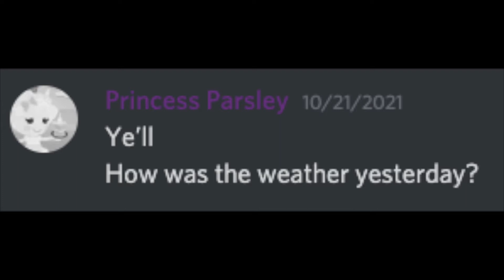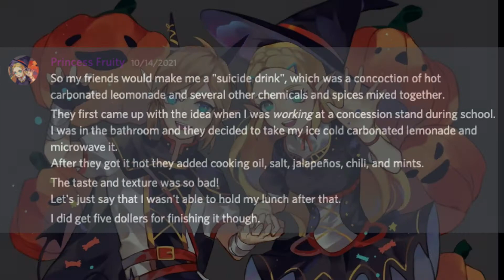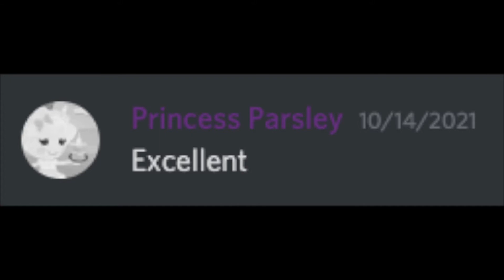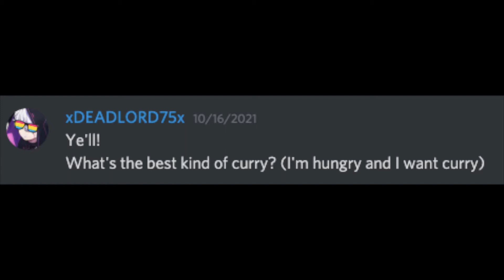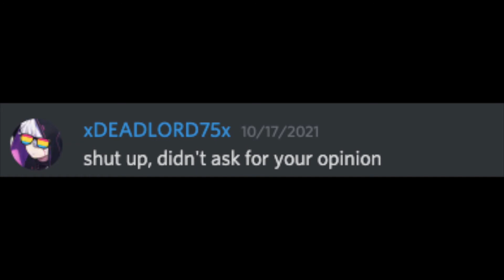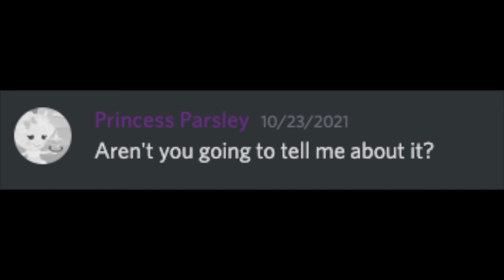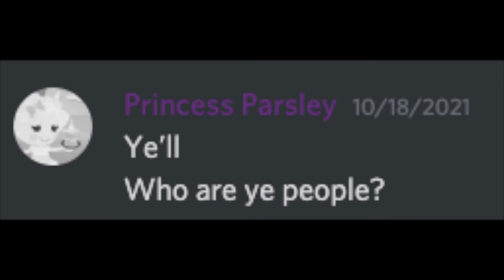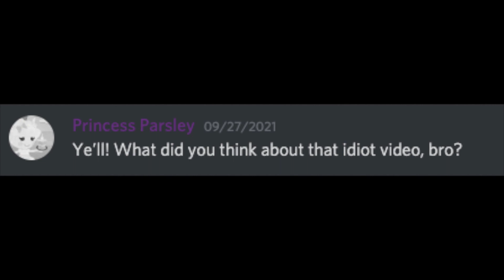This...is...Funky Week!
Here it is, ye'll. The big daddy of the Funk series. A treat from me for ye'll for 300 videos and 30 subscribers (now 32). Yes, I worked all day to make this. No, I don't regret it. Now I can have good night's sleep.